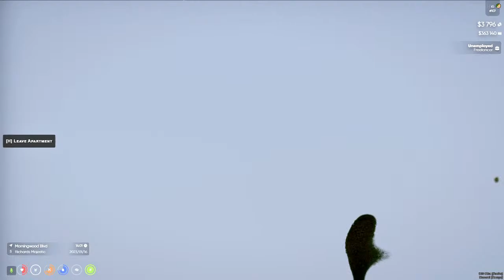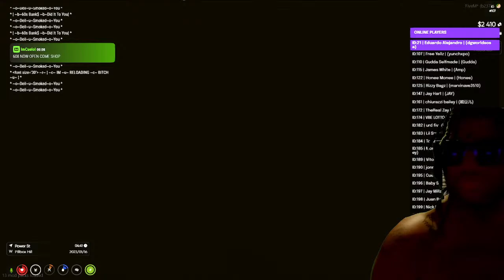BLOODY BOYS ON TOP - Land Of the Heartless RP